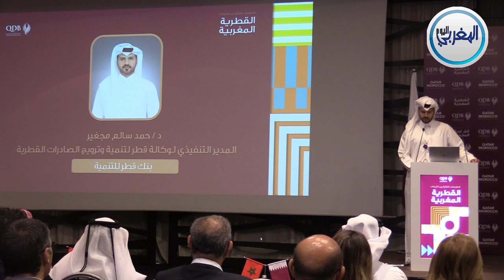كلمة الدكتور محمد سالم مجفير بملتقى الشركات القطرية والمغربية بالدار البيضاء